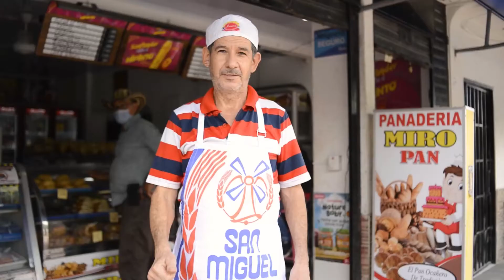AUTORIDADES BRINDARÁN GARANTÍAS PARA SEGUNDA VUELTA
Autoridades brindarán garantías para segunda vuelta de elecciones presidenciales, hasta el momento no existen indicios de alteración del orden público.